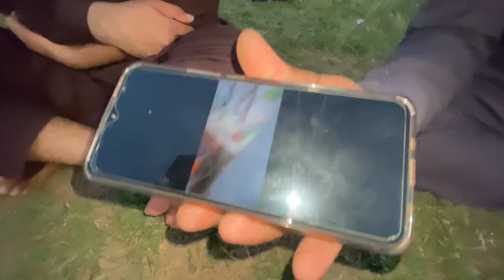My 15 vlog | Playing cricket | Vlog on the street | Aroob Hussain